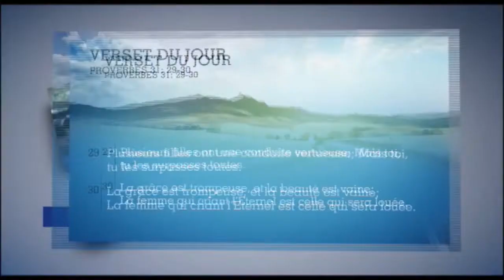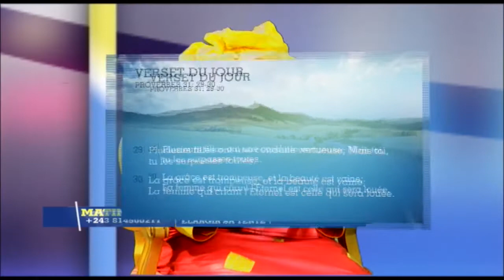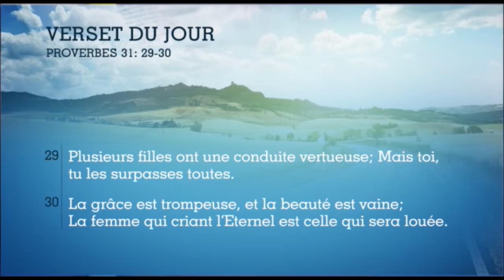COMMENT UNE FEMME PEUT-ELLE ÉLARGIR SA TENTE? Partie 01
Matin Utile Kin 24 tv avec Dr.Silas MIMILE MAKANGU